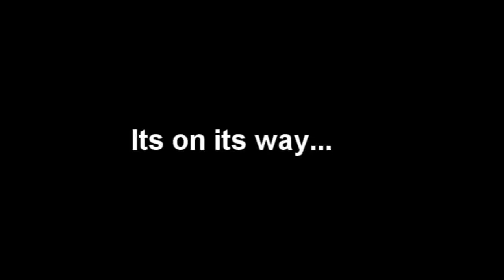Gordini 616's Episode 1 Trailer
Sub to him... and then watch this space for the full episode